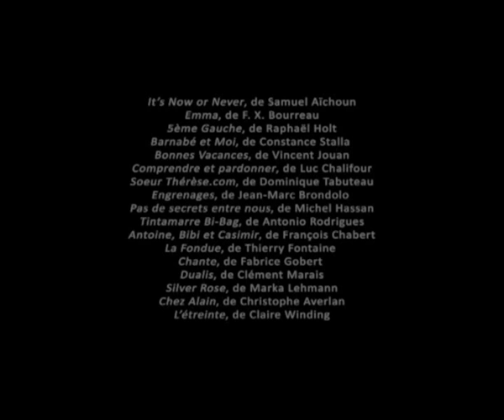xavier lemaitre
xavier lemaitre bande demo